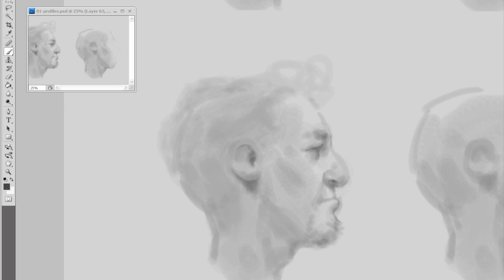The Artist Master Class Workshop with Bobby Chiu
for more details and upcoming workshops!

Video Footage by:  Ramon Cespedes